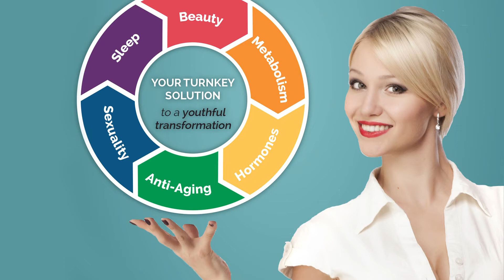SSM Integrated Medical & Wellness Clinic Hormones 9 23 20